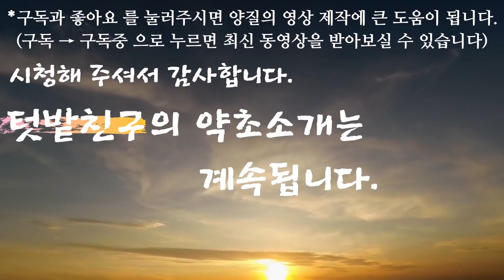진득찰-중풍과 관절의 명약-중풍에 의한 반신불수, 구안와사, 혀가 굳는 증상을 치료, 관절을 펴지 못함과 허리와 무릎의 무기력증을 치료, 혈압강하작용과 시력개선, 흰머리를 검게 함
혈압강하작용, 두통과 어지럼증, 중풍, 반신불수, 구안와사, 관절의 굴신불리, 허리와 무릅의 무기력증, 관절의 통증, 근육과 뼈를 튼튼히함, 시력개선, 흰머리를 검게하는 약초